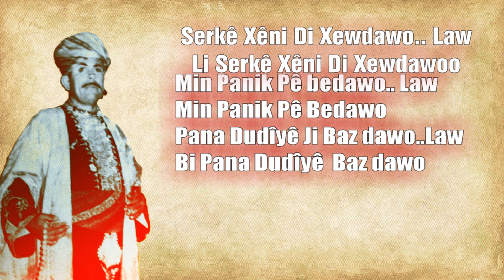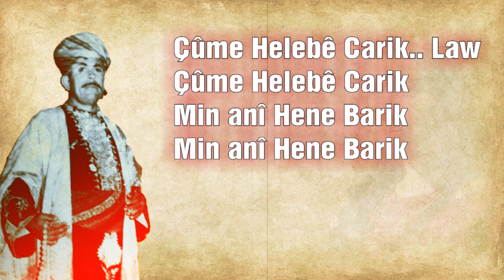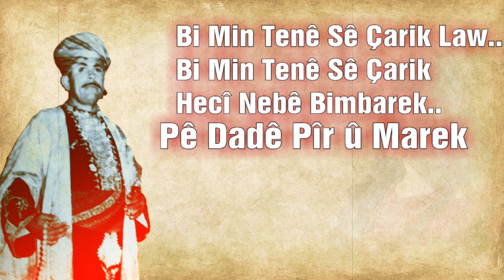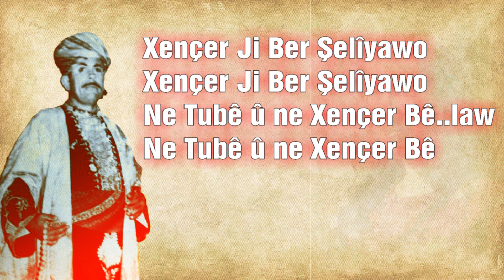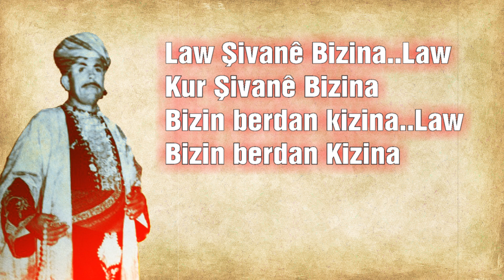Cemîl Horo:Wey Lawo جميل هورو سترانا واي لاو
Wey Lawo: وي لاوو
صوت الفنان جميل هورو وعزف الناي بللور الفنان عبدالرحمن دريعي
Deng:Jamil horo Bilûr:Evdulrohman Dureyî

Wey Lawo
Wey Law Wey Law Weylaw Weylawoooo Law
Şêrînê û Xwedê Dawoo..Law
Şêrînê û Xwedê Dawoo

Serkê Xêni Di Xewdawo.. Lew
Li Serkê Xêni Di Xewdawoo

Min Panik Pê bedawo.. Law
 Min Panik Pê Bedawo
 Pana Dudîyê Ji Baz dawo..Law
Bi Pana Dudîyê  Baz dawo

Xençer Ji Ber Şelîyawo..Law
Xençer Ji Ber Şelîyawo
Ne Tubê û ne Xençer Bê
Xençer Gurzek Cewherbê..law
Di Ser Dilî Te Werbê
Hec Hekîma Li ser Bê..low
Fata Gewran Li Hember bê
Çûme Helebê Carik.. Law
 Çûme Helebê Carik
Min anî Hene Barik
Mala Bi Qîz Leganik..Law
Malê Bi Bûk Se-anik
Bi Heft Pîra Diranik
Bi Heft Kala Diranik..law
Bi Heft Bira Diranik
Bi Heft Ewîla Yarik
Bi Min Tenê Sê Çarik Law..
Bi Min Tenê Sê Çarik
Hecî Nebê Bimbarek.. Law
Pê Dadê Pîr û Marek
Bi heft kala Şekalik..Law
Bi heft kala Şekalik
Bi Heft Tajîya Berwarik Law..
Bi Heft Rovîya Berwarik

Bi Heft Espa Lîwanik
Bi Heft Hespa Lîwanik
Li Serkê Xêni Di Xewdawo

Li Pana Dudîyê Baz dawo

Ne Tubê û ne Xençer Bê..law

Xençer Gurzek Cewherbê
Di Ser Dilê Te Werbê
Law Şivanê Bizina..Law
Kur Şivanê Bizina
Bizin berdan kizina..Law
Bizin berdan Kizina

Ez Heft Salan Şoxilîm Law
Dwazdeh Miha Min Êmek Da
Min Nekir heqê Bazina

Ez Heft Salan Şoxilîm
Dwazdeh Miha Min Êmek Da..Law

Wey Law Wey Law Weylaw Weylawoooo
Lew Şivanê Pezê Yoz
Kur  Şivanê Pezê Yoz

Pez berdayî Erdê Bi Toz
Pez berdayî Erdê Bi Doz

Dwazdeh Mihan Min Êmek Da
Min Nekir heqê Xizêma Poz

La Wey Law Wey Law Weylaw Weylawoooo
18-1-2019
Jindires youtube Deng u rengê çîyayê kurmênc